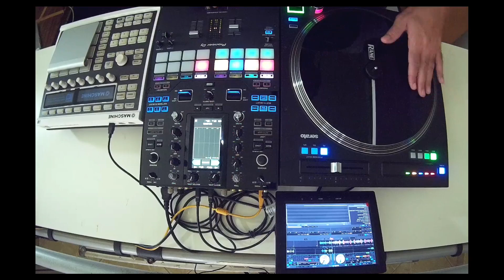DJM S11 - RANE TWELVE - A very good Setup - By Fernando Midi ®